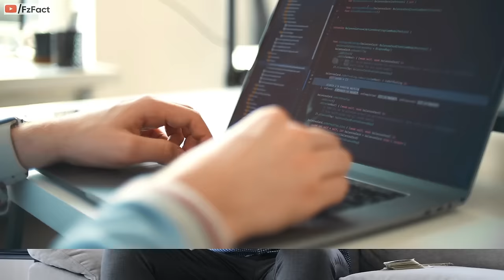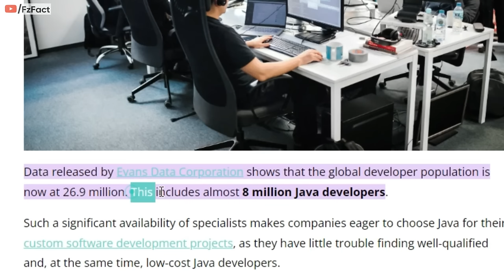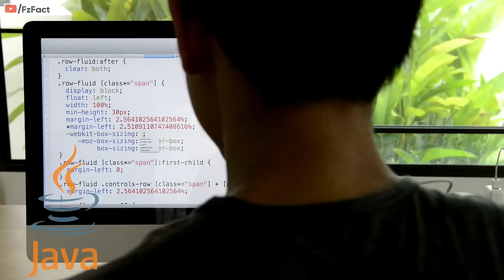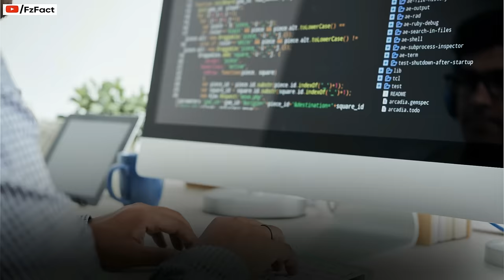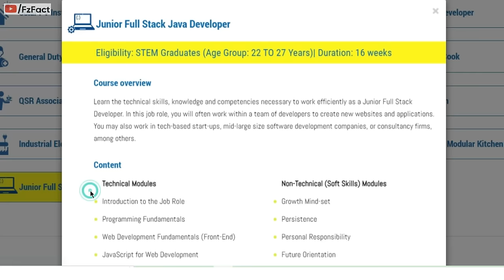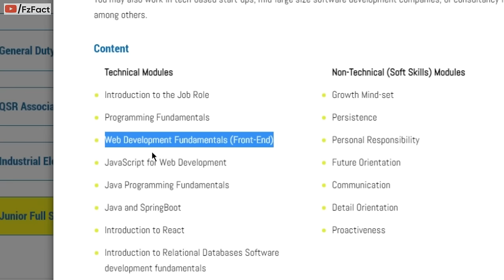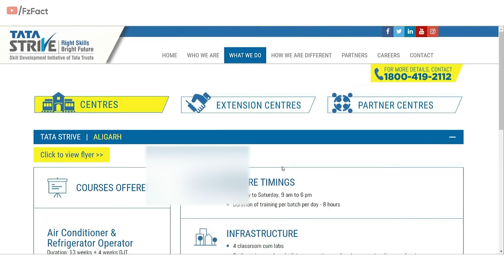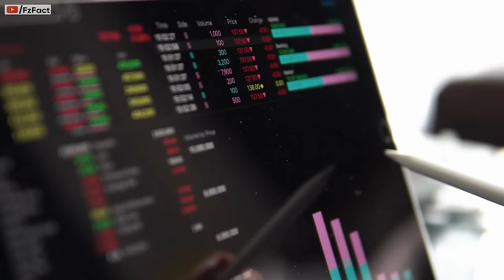TATA Free Software Developer Training + 100% Job | Life-Changing Opportunity, Earn 3LPA+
If you want to become a software developer for free then this video is life-changing for you!
TATA is offering FREE full-stack java developer training and a 100% job Job guarantee. Watch the video till the end to explore the opportunity.